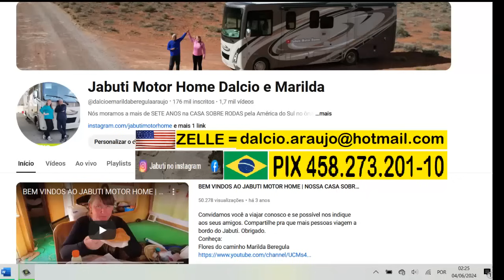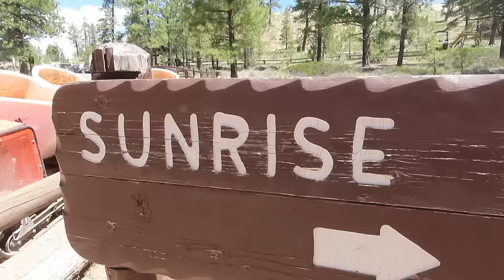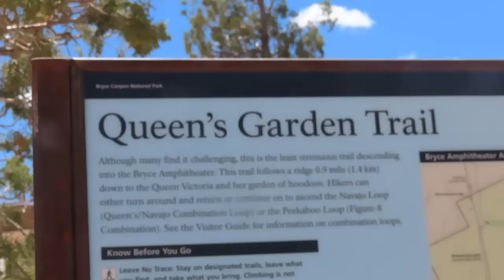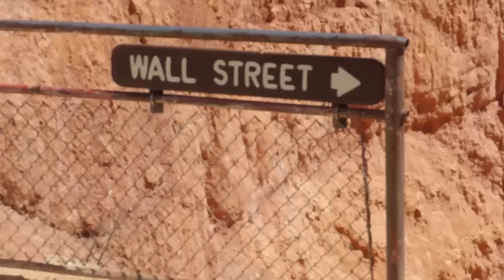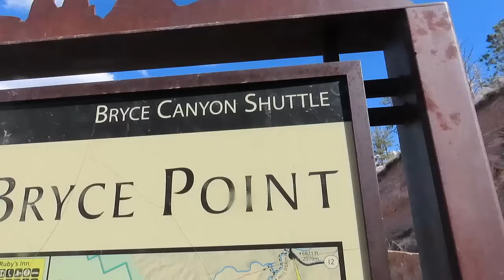FALTOU FOLEGO NA GRANDIOSIDADE E BELEZA DO BRICE CANION COM AS FORMACOES, OS PICOS E OS COLORIDOS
Chegamos no parque nacional Brice Canion e entre as perdidas das viagens encontramos esse fantástico e impressionante pela beleza e grandiosidade de lugar em Utah EUA - 2024